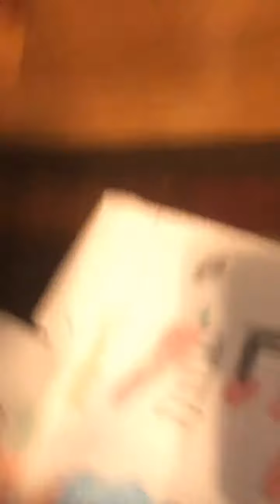New chapter 8 9 10 11 and 12 reveld piggy